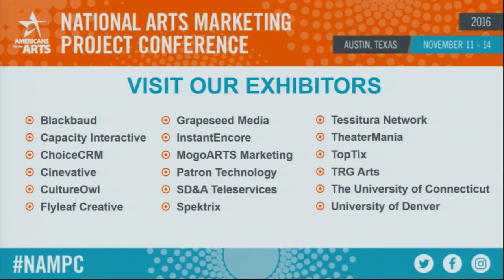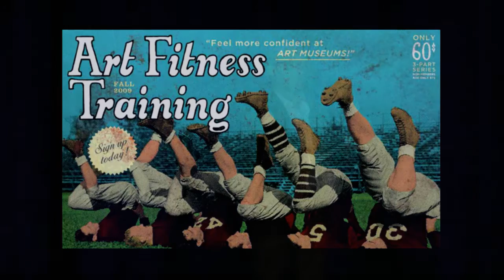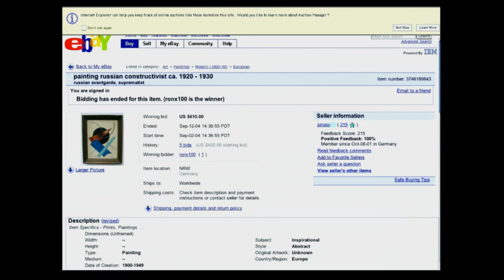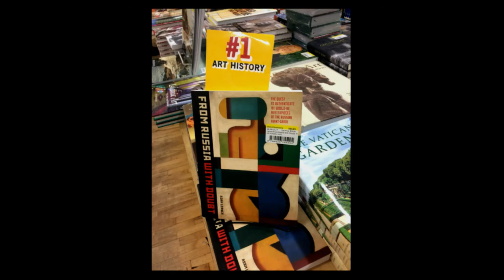2016 National Arts Marketing Project Conference - Opening Keynote with Adam Lerner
Adam Lerner doesn't shy away from the ridiculous, and that's because the risk is not in failure or criticism, but in not taking the chance to begin with. In his keynote, Dying of Excellence, he explores courage: how do we, as arts leaders, find our courage to go outside the conventional? Through anecdotes and lessons, you will learn the secrets to keeping life, energy, and libido in your organizations—and, ultimately, how to not die of excellence.